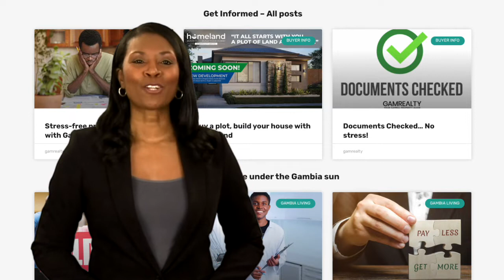Buy a house or plot of land in The Gambia. Your place under the sun.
GamRealty the local real estate agency with an international reach and a carefree buying experience. Best Real Estate in The Gambia.
Houses for sale. Land for sale. Gambia rentals.